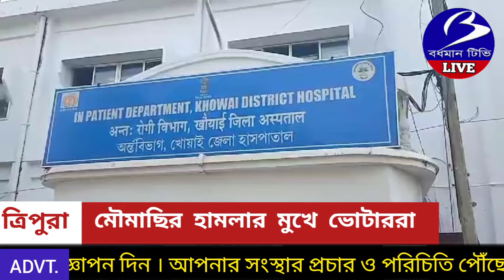TRIPURA. মৌমাছির হামলার মুখে ভোটাররা : জখম একাধিক